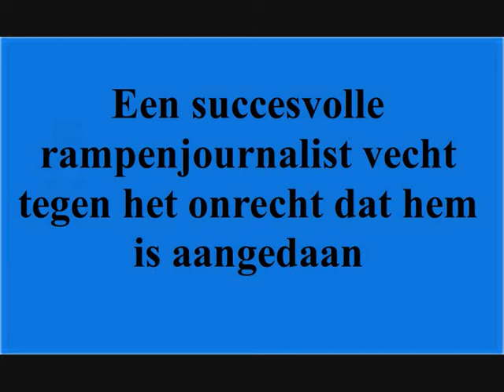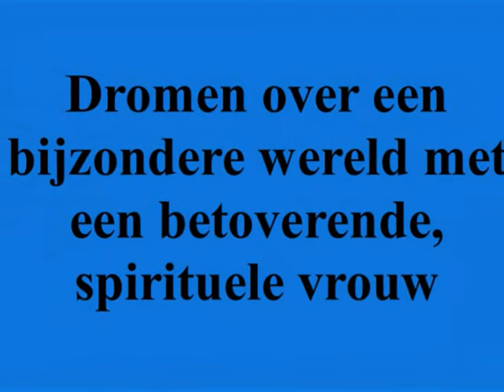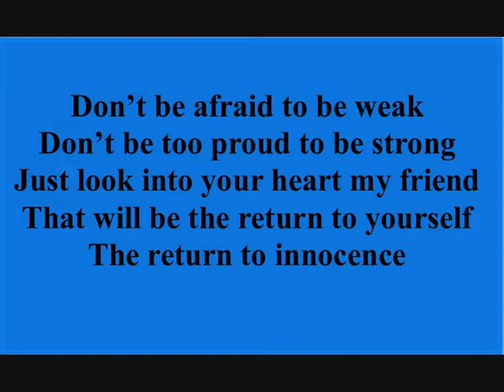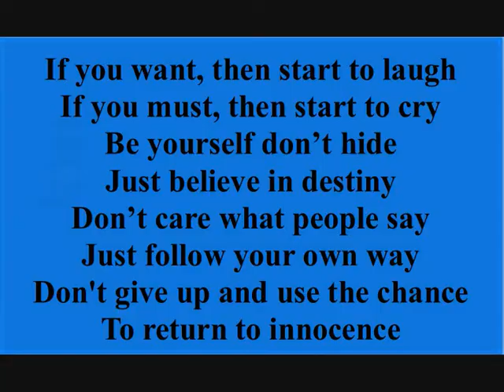aphrodite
De Aphrodite van Santorini